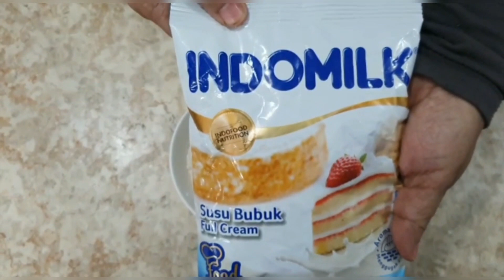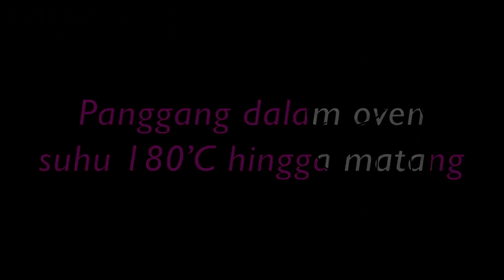Step by Step Membuat Vanilla Almond Cake. Mudah, Kok!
Bahan A:
5 btr telur utuh
5 btr kuning telur
150 gr gula pasir
15 gr cake emulsifier
1 sdt vanilli pasta

Bahan B:
120 gr tepung terigu
10 gr maizena
10 gr susu bubuk full cream Indomilk

Bahan C:
150 gr Orchid Butter, lelehkan
1 sdm TIGA SAPI kental manis

Bahan D:
500 gr non dairy whipped cream kocok kaku
250 gr Kacang almond slice, panggang
200 gr selai strawberry
150 ml simple syrup

Cara membuatnya:
1. Kocok Bahan A hingga kental, masukkan bahan B sambil diayak. Tuangi bahan C aduk balik hingga rata.
2. Tuang adonan kedalam 3 loyang bulat diameter 22cm. panggang dalam oven suhu 180’C hingga matang.
3. Penyelesaian: letakkan 1 lembar Vanilla cake diatas alas kue, perciki dengan simple syrup, poles dengan whipped cream dengan selingan selai strawberry. Tumpuk dengan satu lembar cake lagi, perciki dan poles lagi. Terakhir polesi seluruh bagian cake dengan whipped cream, taburi kacang almond.(fb)